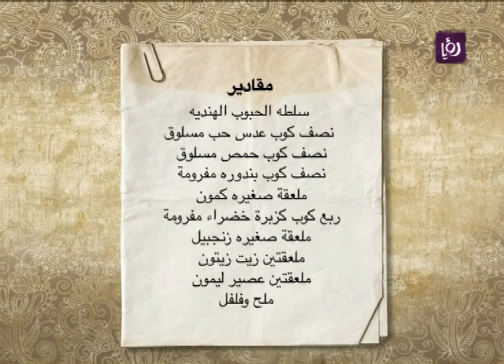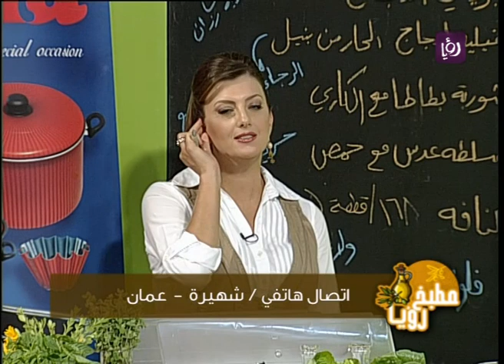الحلقة 17-3 من برنامج "مطبخ رؤيا" رمضان 2011/ رؤيا | Ro'ya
الجزء الثالث من الحلقة السابعة عشرة من برنامج مطبخ رؤيا في رمضان 2011
الشيف نضال البريحي رح يطبخ برياني وفيليه الدجاج الحار وشوربة البطاطا مع الكاري وسلطة مع عدس و حمص واخصائية التغذية رزان شويحات رح تحضر كنافة